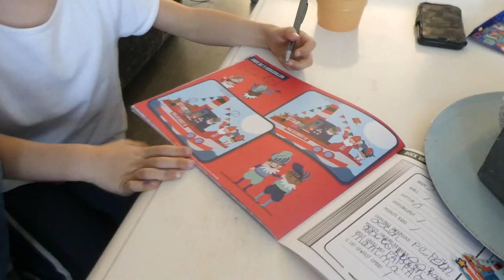BOWLEN MET PIM & DEMI - VLOG 279 👠 MAMMA OP HAKKEN